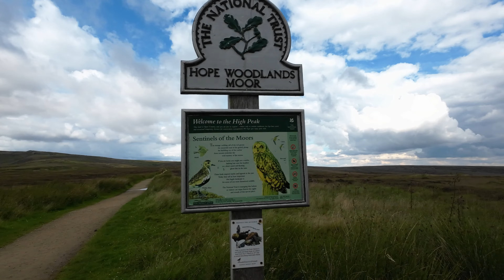A walk to the Bleaklow Bomber crash site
A short walk to the crash site of a Boeing RB-29A Superfortress.